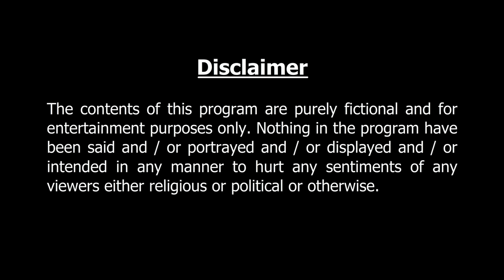বাঙাল বাড়ির ইলিশ রান্না ।Thakurmar Jhuli jemon | বাংলা কার্টুন | AFX Animation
বাঙাল বাড়ির ইলিশ রান্না ।মজার গল্প | Funny story. Perfect entertainment for the animated story lovers. Enjoy.